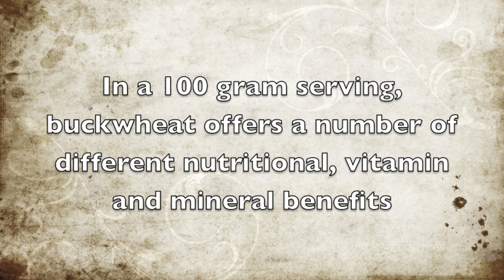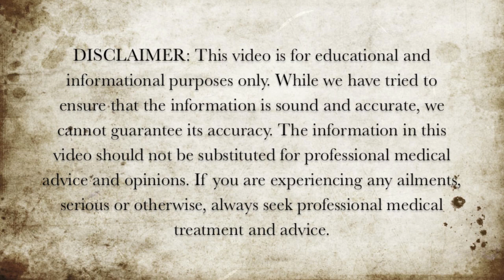Health Benefits of Buckwheat - Nutritional Information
Here is the nutritional information of buckwheat.